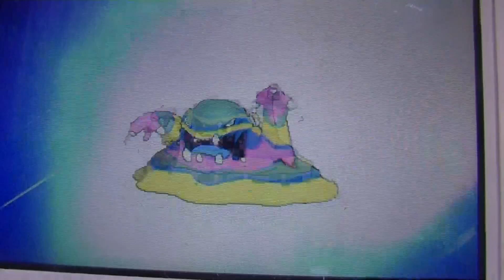ポケモンサンムーン防衛線ハウ戦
今日は、ハウ戦をとりました。戦ったらいがと強かったです。ぜひ見てね。